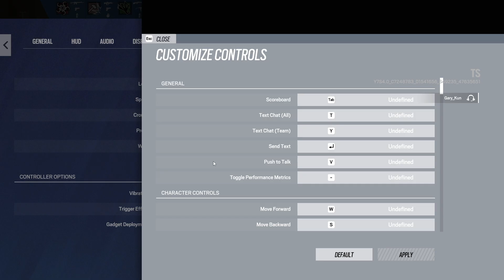solis is awful